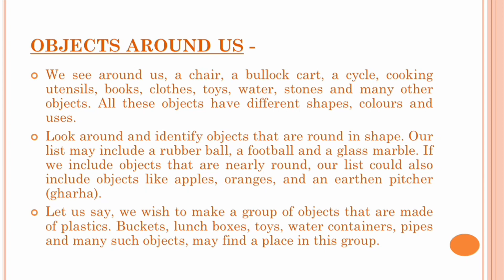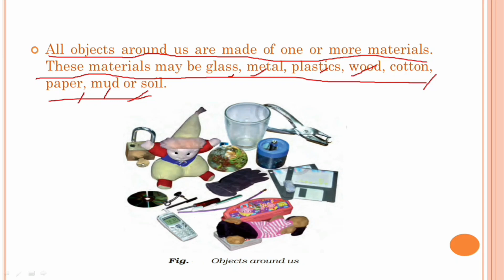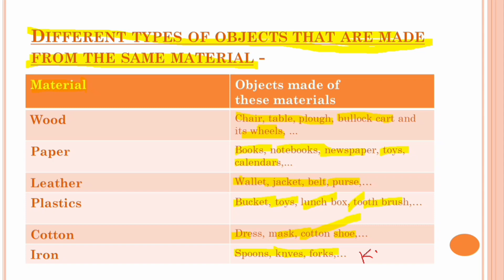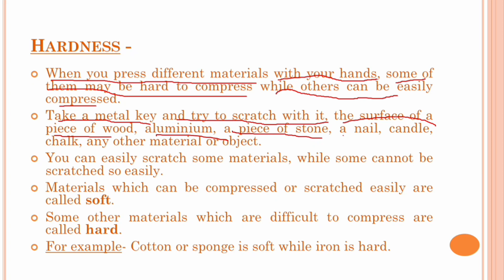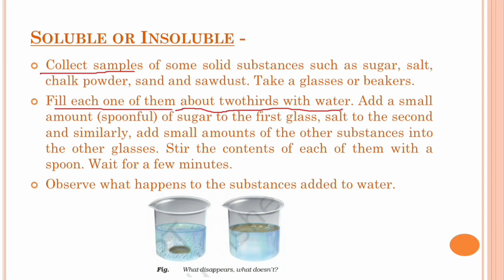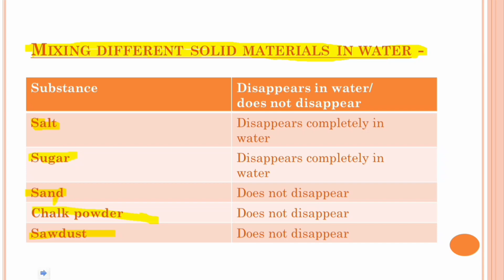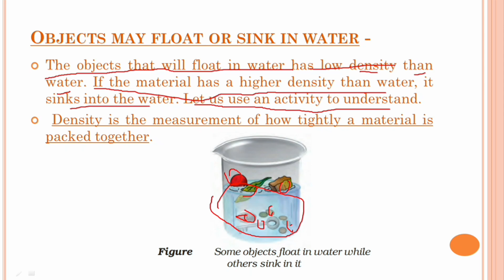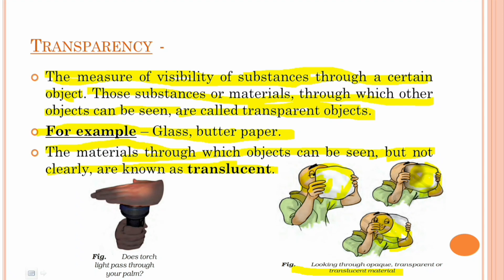CLASS 6TH / CHAPTER - 4 / SCIENCE / NCERT BASED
Hello myself Akash verma. In this video we covered a class 6th chapter 4 science NCERT based .
We cover a important topics.
solubility
float in water
sink in water
hardness
transparent object
translucent object
and others.
thankyou.